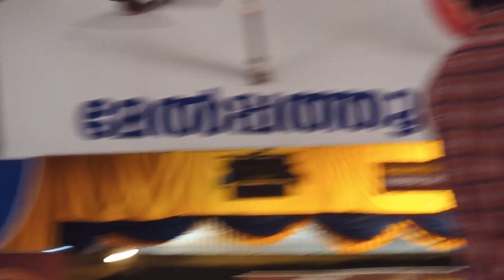chembai സംഗീതോത്സവം 2023